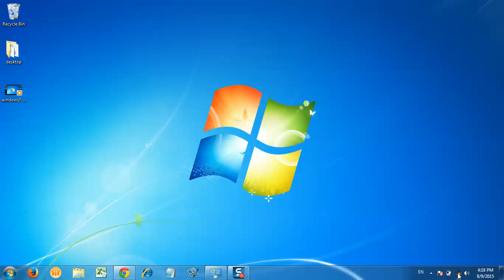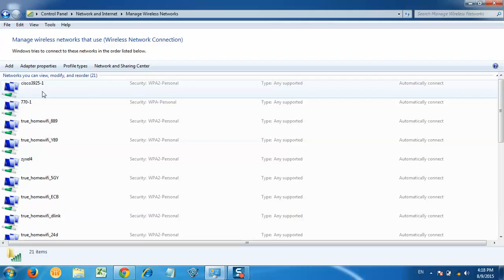windows7 remove wireless ssid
windows7 how to remove wireless ssid